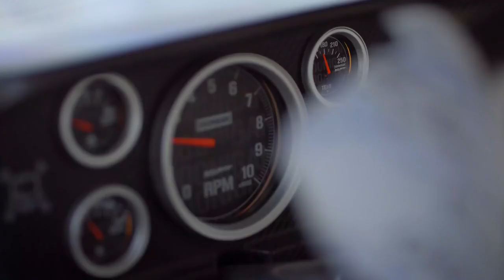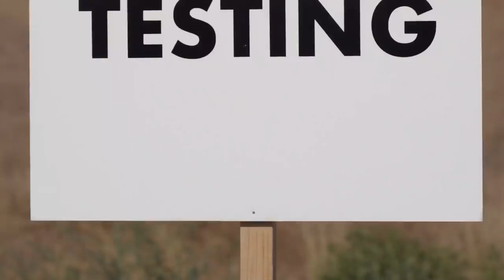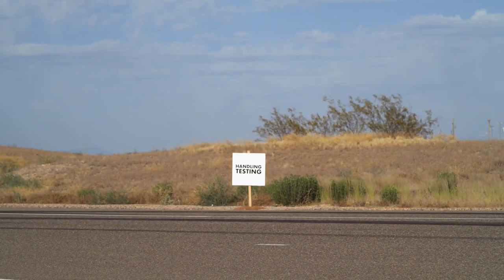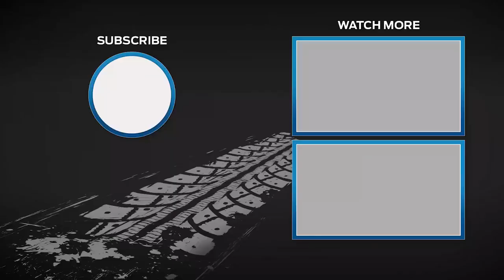Ford Mustang Mach-E 1400: 1.400 CV eléctricos para quemar rueda | Car and Driver España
Te presentamos el Ford Mustang Mach-E 1400, el coche eléctrico ideal para quemar rueda. El Ford Mustang Mach-E 1400 es un modelo creado por Ford Performance junto a RTR Vehicles que promete cambiar para siempre la visión sobre lo que pueden hacer o no los vehículos eléctricos. Después de dedicarle 10.000 horas de trabajo,  el Ford Mustang Mach-E 1400 es un vehículo de competición casi multidisciplinar, como queda claro en el vídeo de presentación, acompañado de legendarios modelos como el Mustang Cobra Jet 1400, también eléctrico, o el Hoonicorn de Ken Block.